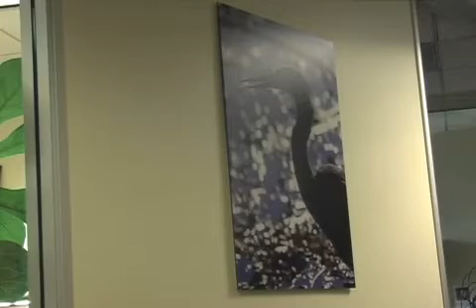Uncertain Future for Sandhill Crane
Christopher Blue reports on the threatened Sandhill Crane